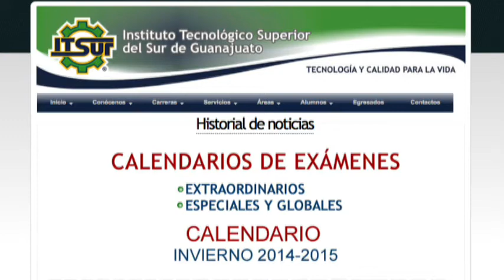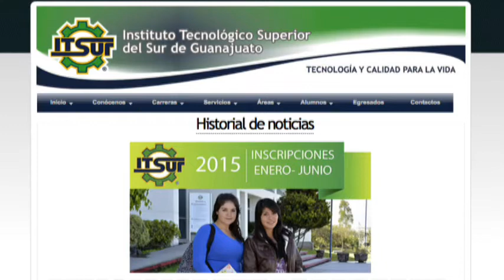Entrevista con Antonio Ramírez Vallejo, rector del ITSUR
El rector del Instituto Tecnológico del Sur de Guanajuato (ITSUR),
Antonio Ramírez Vallejo, explica los avances académicos, así como las actividades que se han emprendido en esta institución para integrar la formación de sus alumnos.